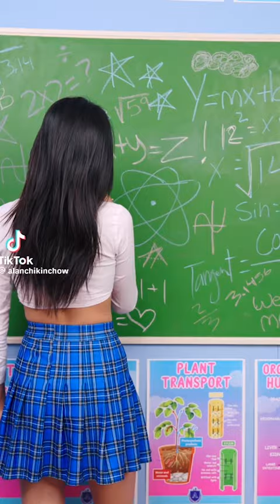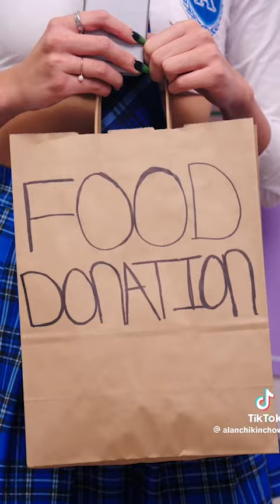FUNNY ALAN CHIKIN CHOW - Bullies on the school bus